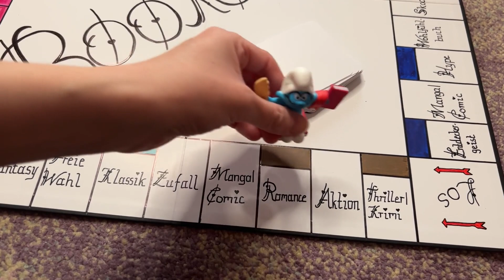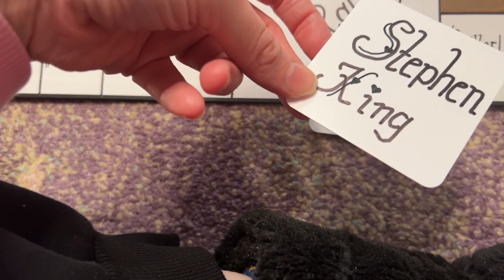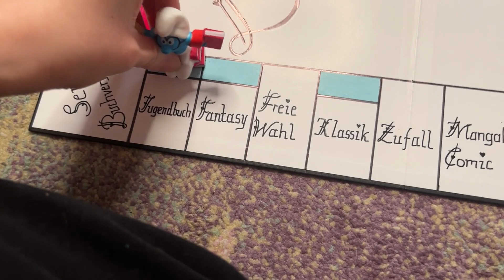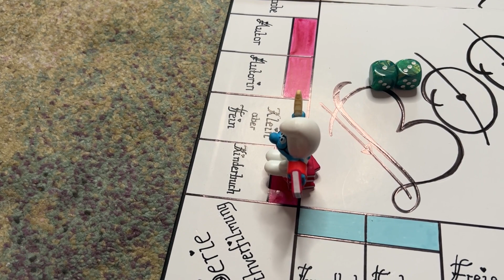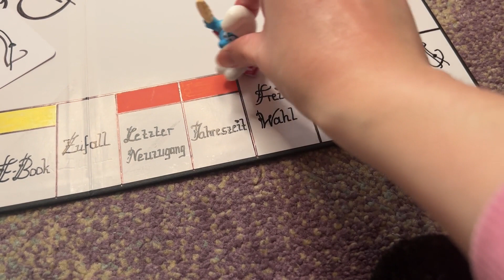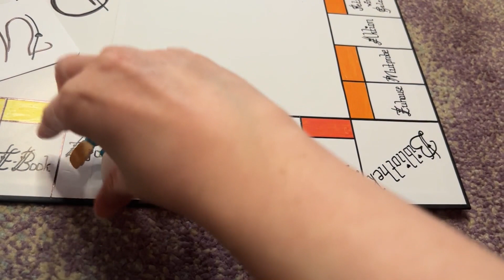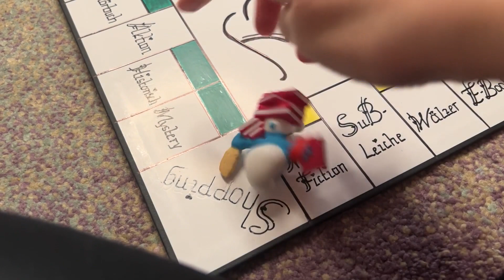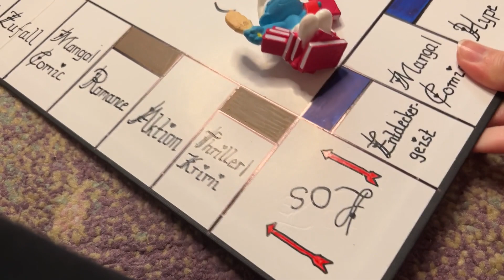Bookopoly | Die Erklärung meiner Felder und Aktionskarten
Hallo Zusammen,

zum Geburtstag habe ich ein Bookopoly Spiel geschenkt bekommen. In diesem Video zeige ich euch meine Felder und die Aktionskarten. Viel Spaß beim Zuschauen. Liebe Grüße Cindy

☁☁☁ Bücher oder Hörbücher und Zeitstamps ☁☁☁

0:00 Einleitung
0:45 Intro
0:50 Kurze Infos zum Spielbrett
03:52 Spielbrett
25:34 Ende vom Spielbrett

Short Guitar Clip von Audionautix unterliegt der Lizenz Creative-Commons-Lizenz "Namensnennung 4.0".

Lied Dove Love- Künstler
Quincas Moreira

© Cover-/Zitatrechte: liegen bei den einzelnen Verlagen und/oder Autoren:innen